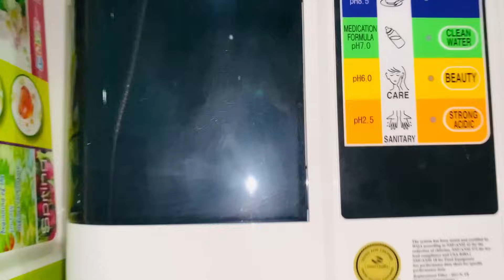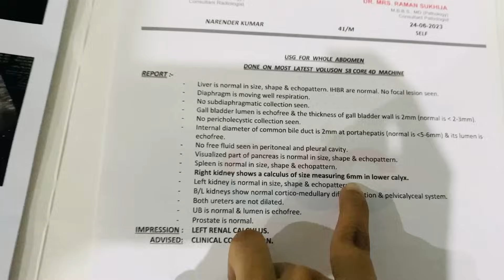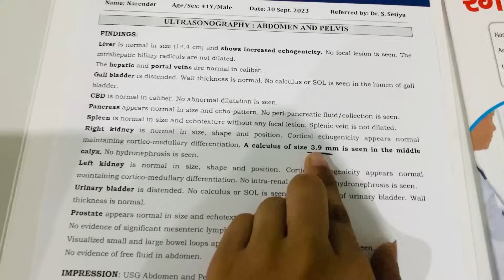2 crore ka luxury ghar 🏠😍// home tour 😊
2 crore ka luxury ghar 🏠🏠mein rehti h Pawar Family